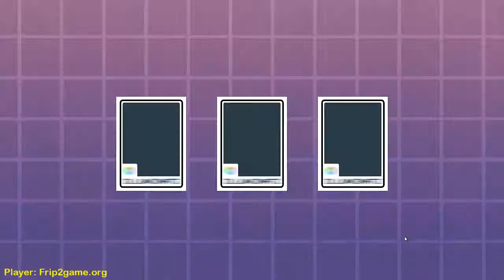OK K.O Let’s Play Heroes VS Shannon Boxman in Lakewood Plaza Turbo #1 Gameplay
Shannon Boxman in Lakewood Plaza Turbo